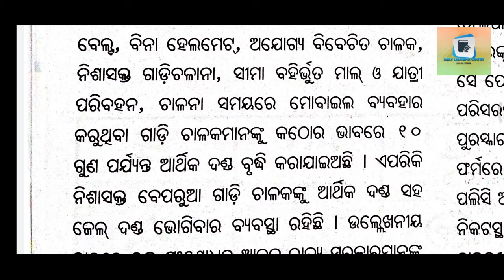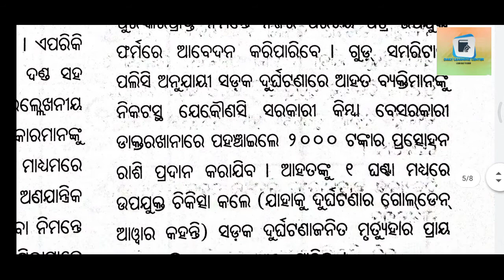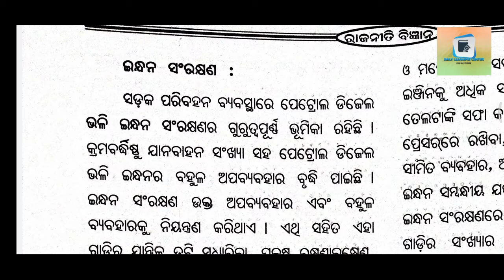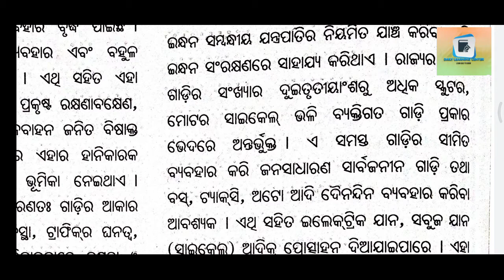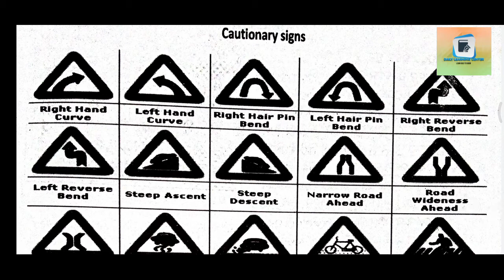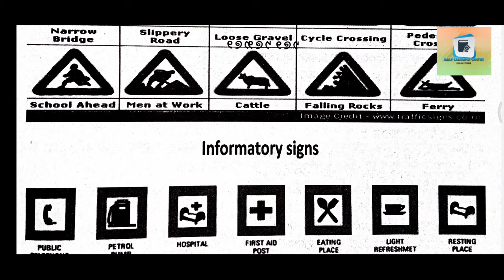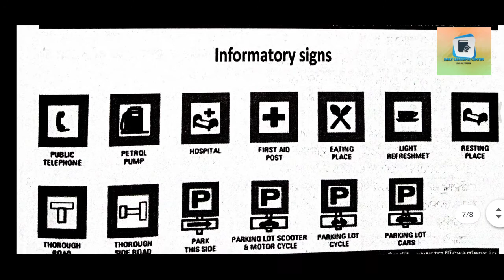Sadaka Suraksha,Nirapatta o Indhana Sanrakhyana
sadak ,save fuel